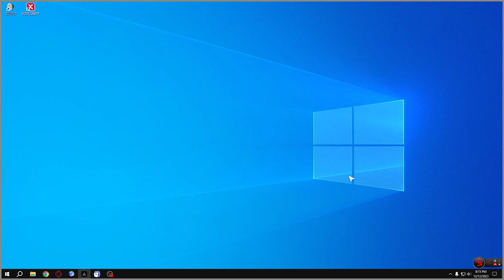GUILD VIDEO VOICE LITHUANIA SUBTITRAI RU HIDE PRISMA WINDOWS FROM SCREEN CAPTURE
PROGRAMOS VOICE LT SUBTITRAI RU
ПРОГРАММЫ ГОЛОС LT СУБТИТРЫ RU

WINDOWS FROM SCREEN CAPUTURE PASALINIMAS ANT EKRANO PRISMA LIVE STUDIO